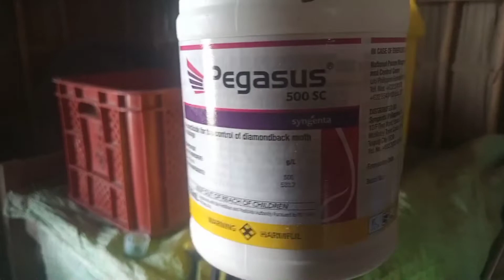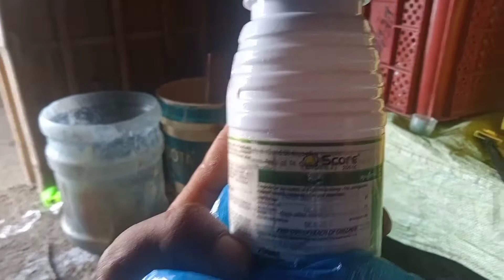PAANO MAG SPRAY NG PEGASUS AT SCORE INSECTICIDE SA AMPALAYA|||ALANFARMING VLOG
HELLO MGA KA FARMING ANG ITUTURO KO PO NGAYON AY KUNG PAANO MAG SPRAY NG PEGASUS AT SCORE INSECTICIDE SA AMPALAYA.

KUNG NATUTO NANAMAN PO KAYO SA ATING PANIBAGONG VLOG AY WAG PONG KALIMUTANG I SUBSCRIBE ANG ATING MUNTING CHANNEL AT WAG DING KALIMUTANG I SHARE ANG ATING VIDEO PARA NARIN MAS MARAMI PANG MATUTO THANK YOU FOR WATCHING ❤️

Tags Kew word---

FARMING

Termite X pano gamitin??

Sulit nga ba ang Termite X??

How to prepare a farm plot??

Basic farming tips for beginners

How to use  funguran fonguside ohh?

Funguran Fonguside ohh

Termite X

How to harvest rice??

How to harvest tomatoes??

Harvesting tomatoes

Quick and easy farming tips

Pano mag harvest ng palay?

Buhay bukid

Ano ang makikita sa probinsya ng0 Bulacan??

Buhay bukid ano nga ba??

Pano mag harvest ng ampalaya??

Sulit nga ba ang pag aalaga ng mga halaman??

Garden tips

Quick and easy tips in gardening

Chicken manur

Pano mag lagay ng chicken manur??

Pano mag disinfect ng lupa

Pano mag spray ng insecticide

Pano maiiwasan ang pag dami ng insekto sa halaman

PANO MAG HARVEST NG SILI

HOW TO HARVEST CHILLI

PANO MAG HARVEST NG TOMATOES

PANO MAG AMLAY NG AMPALAYA